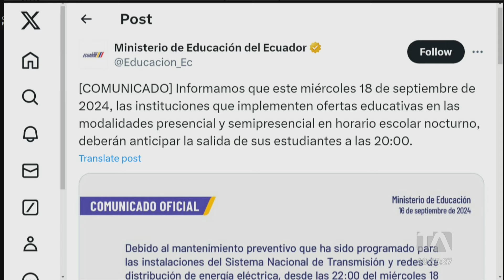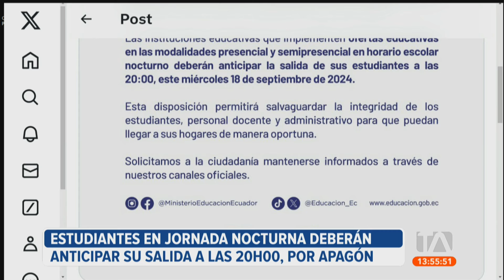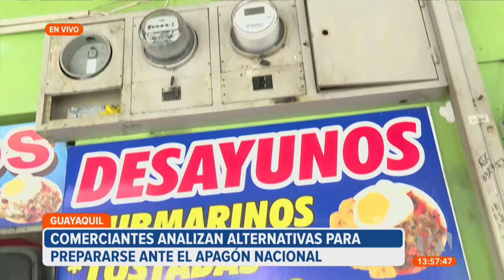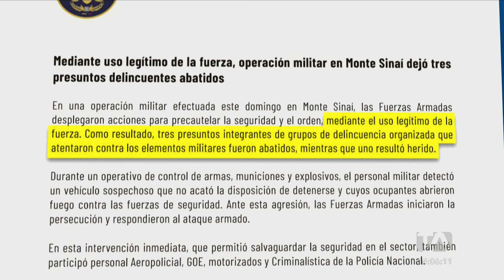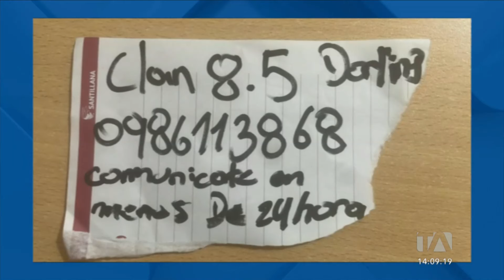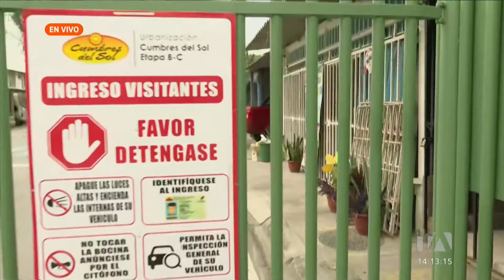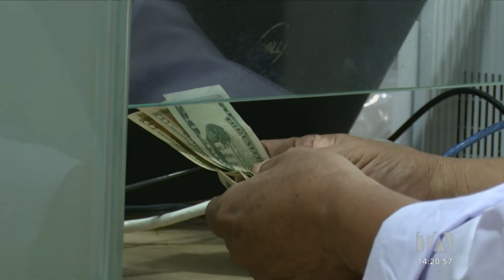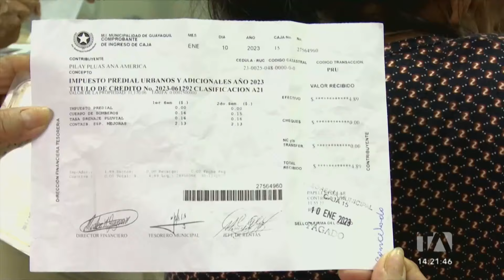Noticiero de Guayaquil (Emisión Central 16/09/2024)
Revise las noticias más destacadas de Guayaquil en el Noticiero 24 Horas (Emisión Central) de este lunes 16 de septiembre del 2024.